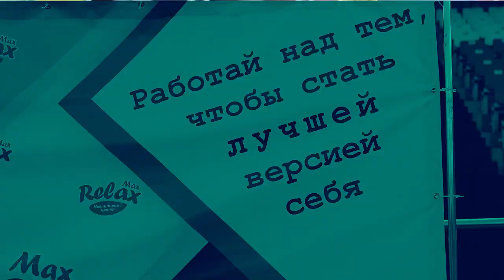VLOG/Силовая тренировка по гимнастике, упражнения со скакалками(трейлер)/Strength training in rg